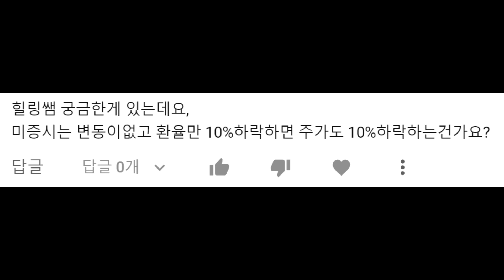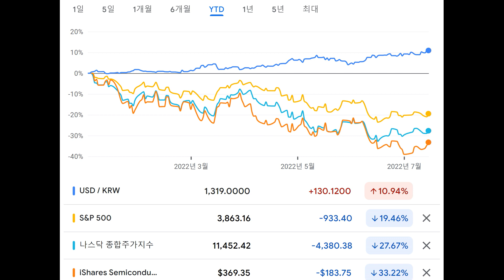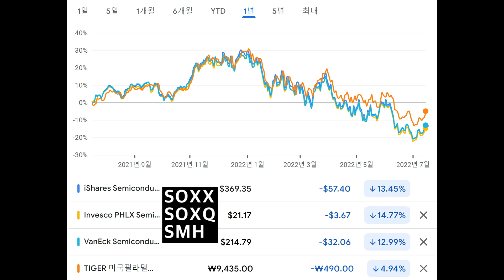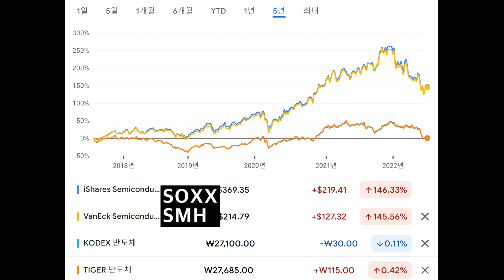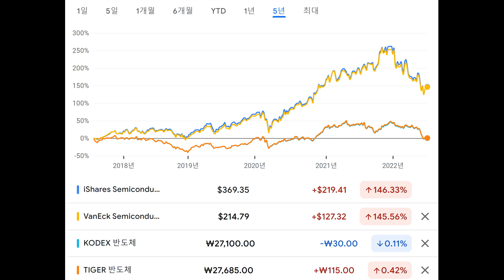필라델피아 반도체에 투자할까요 국내 반도체에 투자할까요? 주식투자를 하는 이유 - 내 재산을 증식 시키려고 하는 건데... 답은 이미 나왔는데... 수익률이 비교가 안되는데...